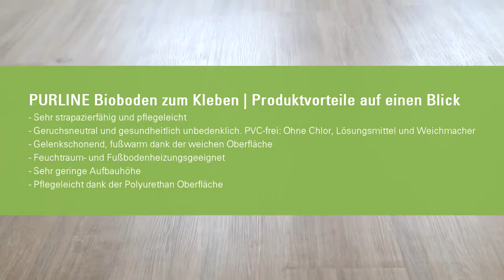Укладка wineo 1000 wood PURLINE Bioboden на клей от ПОЛ СЕРВИС ТМ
Клеевые биополы от ВИНЕО - отличные покрытия с высоким слоем износа и показателем экологичности клеевые биополы винео
👉 Контакти для звязку в робочий час:
🔸 запрошуємо в робочий час з 10-18.00 (Пн-Чт) та в Пт-Сб з 10-17. до 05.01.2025 працюємо з 11-17
🔸 за адресою пр-т Лесі Українки, 6.(пр-т Пушкіна,6)